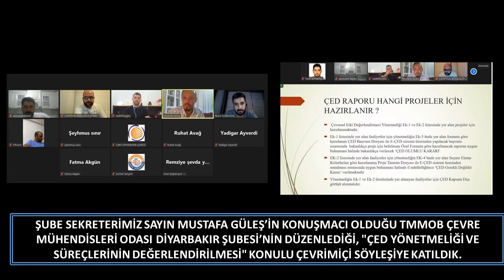ŞUBEMİZDE GEÇEN HAFTA 15.08.2022 - 20.08.2022